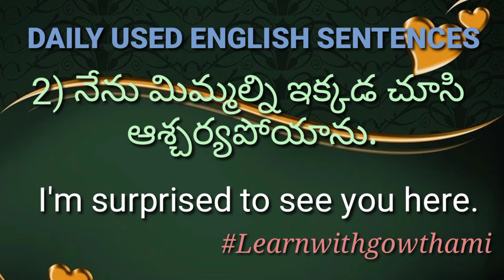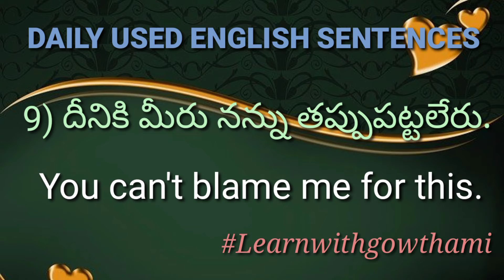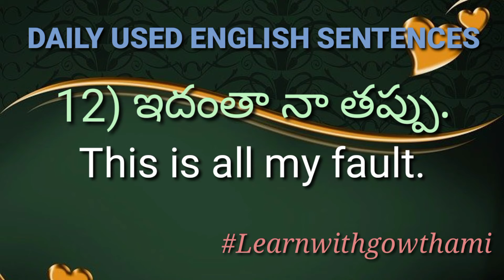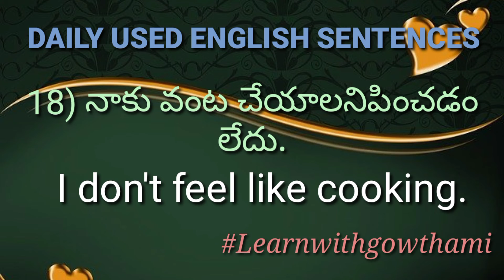ప్రతిరోజు ఉపయోగపడే english వాక్యాలు || P-5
These are some of the links that would be useful to you to improve your  English language learning skills and speak English fluently.

Please help me with your valuable comments which helps to improve my presentation.